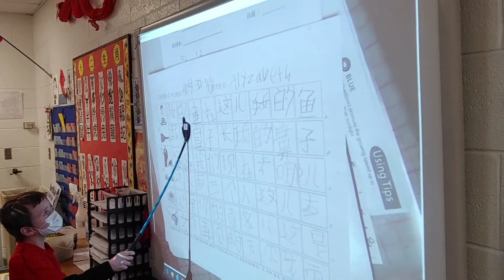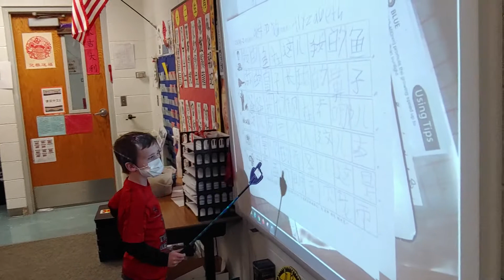Northlake Elementary Chinese Dual Immersion BLUE class (04/07/2021) Reading 2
Reading： Homework Reading.